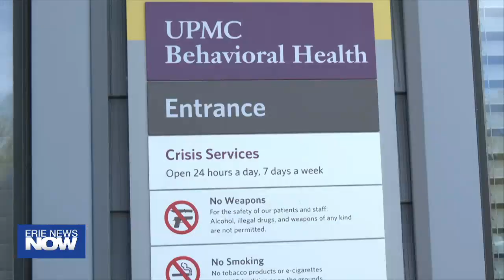Erie PD's Crisis Intervention Unit Launches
Erie Police Department's Crisis Intervention Unit officially hit the streets at 7 a.m. Monday morning.

Within 30 minutes, police say they had already responded to a crisis.